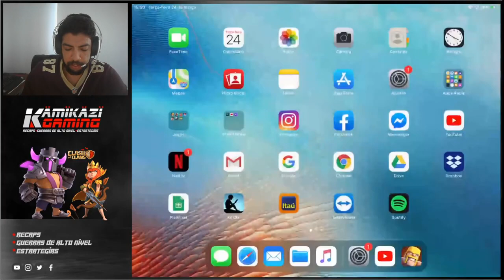Kamikazi x PT WAR Quartas de Final Campeonato Nacional Portugal